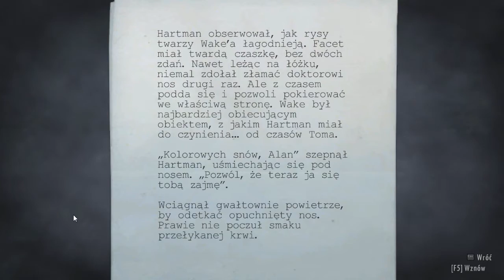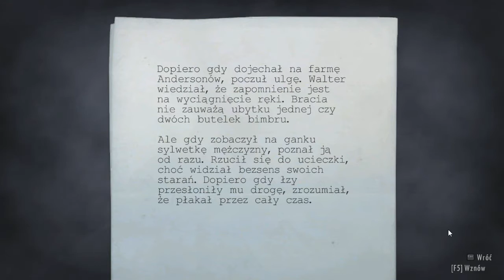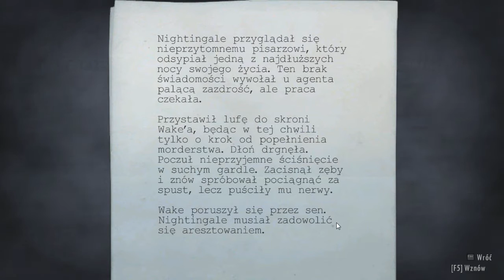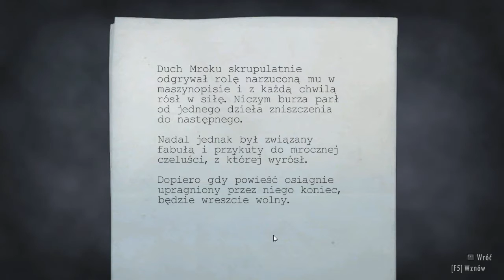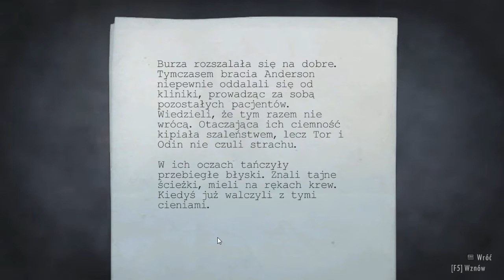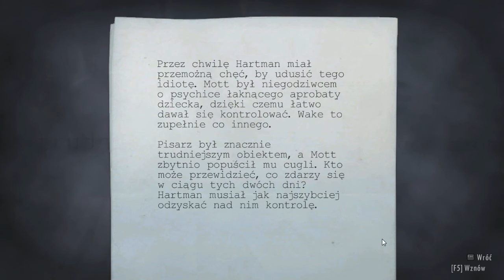Alan Wake #12 Długa droga bez broni